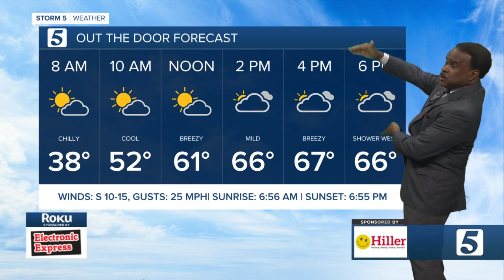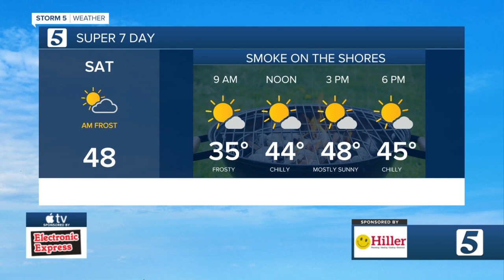Breezy afternoon, rain arrives tonight: Lelan's morning forecast for Thursday, March 16, 2023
We'll see a brief warm up for the afternoon with highs between 65-70 degrees. Rain returns with a cold front tonight. Behind the front, temps drop to the 40s Friday.